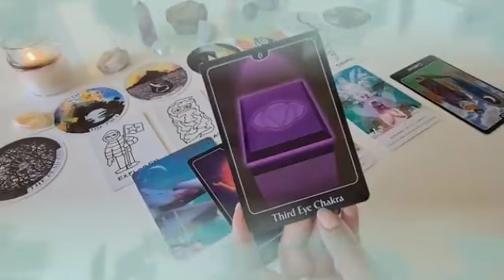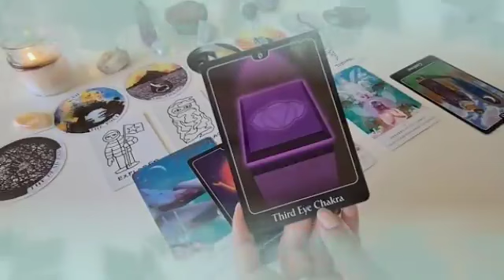برج الجدي من 4 إلى 14 يناير 2024 // هذا الشخص مستعد لتضحية بكل شيء من أجلك♥️بيموت فيك كثير يا جدي💝